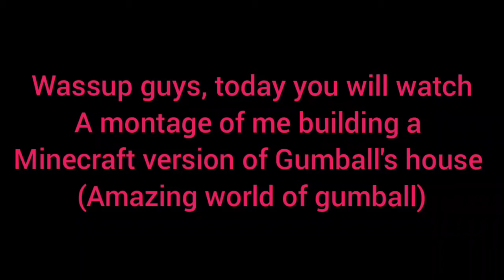Minecraft Gumball's house | Minecraft Montage | The Amazing World of Gumball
Just a quick vid on how I made a minecraft version of the Gumball house from the amazing world of gumball